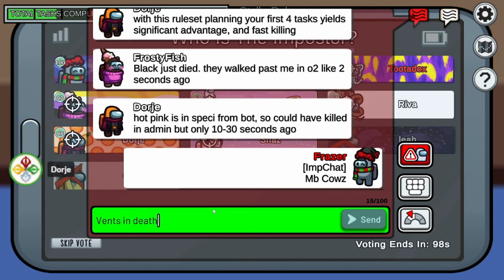We ZOOMED Around Polus Getting Kill After Kill As THE SPEEDY WRAITH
Wraith is a role that gains the ability to Dash for 4s which makes us have double the speed of anyone else, this means that we can zoom around Polus and kill anyone from across the map as this speedy imposter role, we used the StellarRoles mod in this video and I also have a Miner video as a bonus at the end of the video.

Game 1 Music: "Lakey Inspired - Me 2 (Feat. Julian Avila)" is under a Creative Commons (BY-NC 3.0) license

Mods: StellarRoles